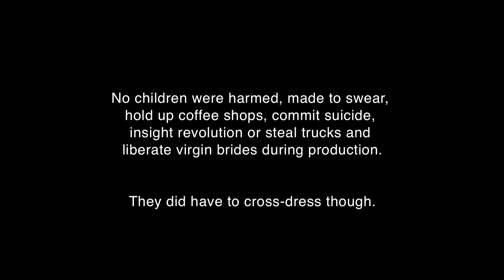stars in their eyes with titles